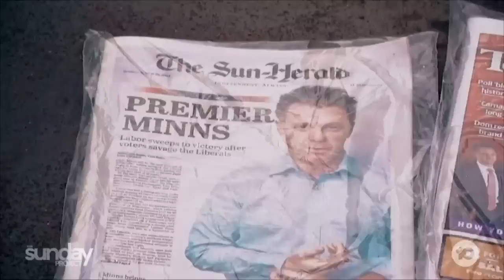Dominic Perrottet And Liberals Wiped Out By Chris Minns' Labor In New South Wales Election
Labor will form a majority government and Dominic Perrottet will stand down as Liberal leader, as the New South Wales election delivers another alarming result for the Liberal party. Political commentator Barrie Cassidy explains why Labor won.